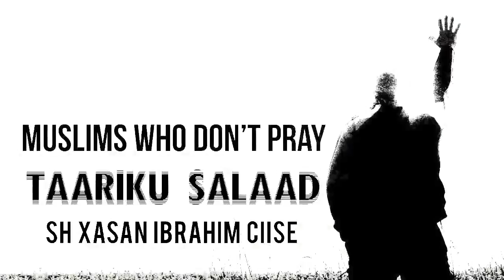MUXADARO TAARIKU SALAAD - SH XASAN IBRAHIM CIISE